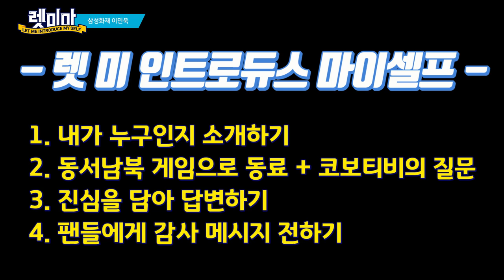[렛미마] 블루팡스 (비)공식 래퍼 삼성화재 이민욱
블루팡스 (비)공식 래퍼이자 게이머~ 셀카 잘 찍고픈 삼성화재 이민욱 선수의 렛미마♡